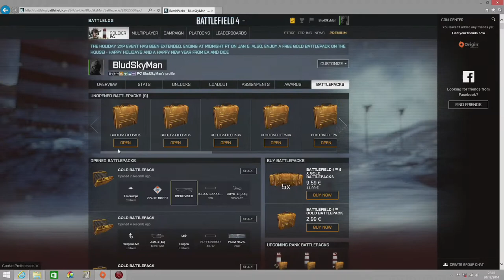Spécial 31 décembre / Battlefield 4 -Ouverture de 41 Battlepack Gold + Gameplay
Mon retour sur bf4 sa me fait plaisir et j'espère que vous aussi liké commenter c'est cool ! :)